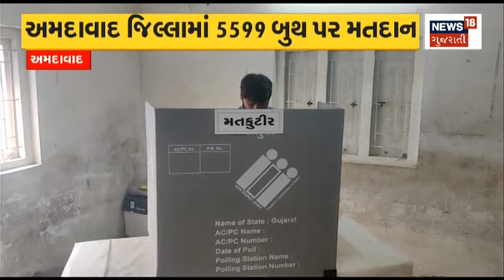Gujarat Election Update | Jaynarayan Vyas ની જીભ લપસી | Congress | BJP | News In Gujarati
Jaynarayan Vyas slips his tongue.  Statement of leaving Congress instead of BJP.

Jaynarayan Vyas ની જીભ લપસી. BJP ને બદલે Congress છોડયાનું નિવેદન.n18ot_assemblyelections